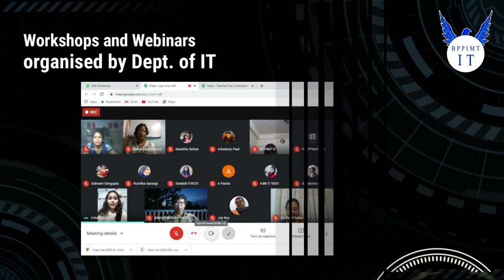Information Technology Dept. Teaser 2.0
Information Technology department @ B. P. Poddar Institute of Management and Technology at a glance